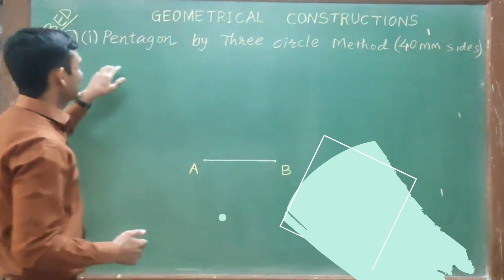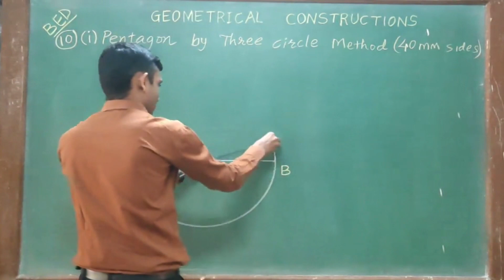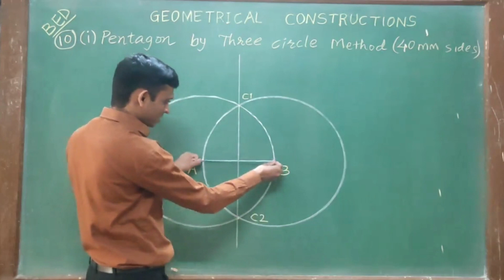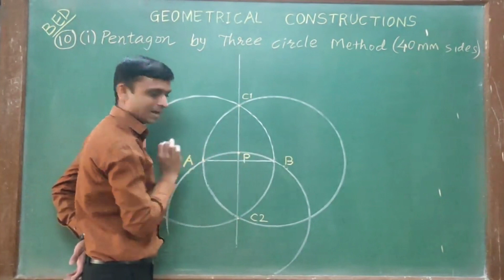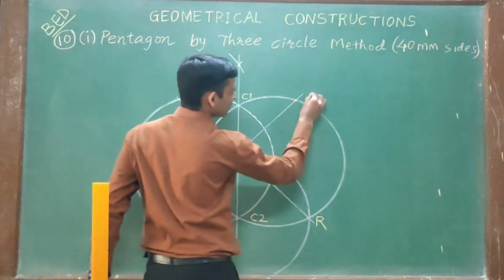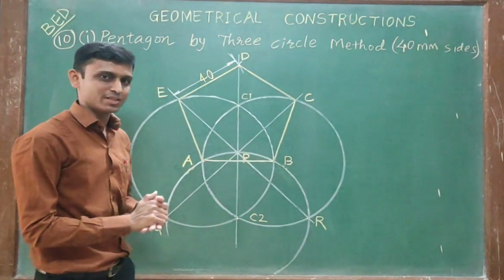Draw the regular pentagon by three circles method | GUJARATI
How to draw the regular pentagon by three circles method
Special method for pentagon called circles method
Draw the regular pentagon having side 40 mm by three circles method